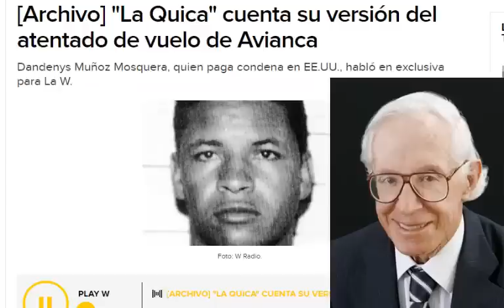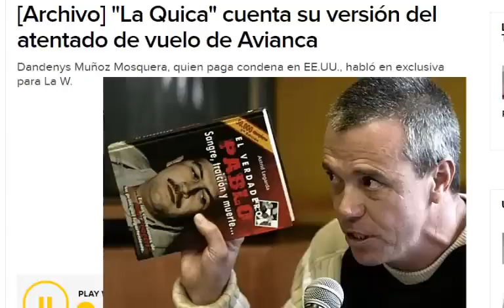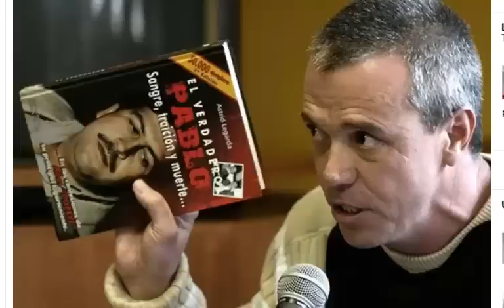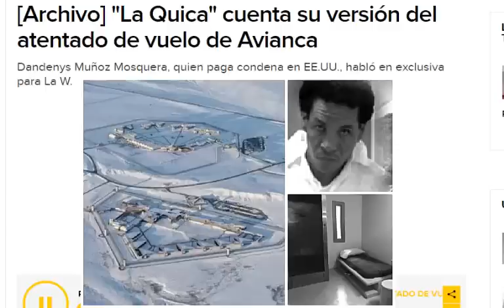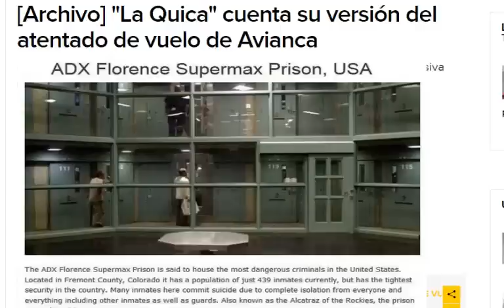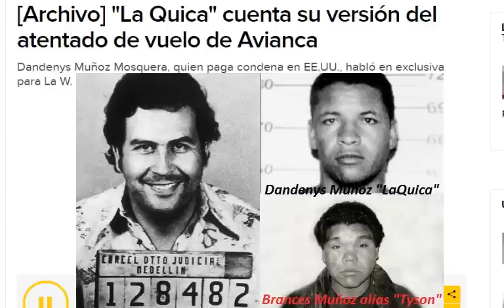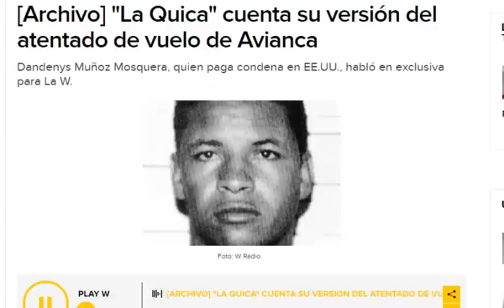"La Quica" Dandenys Muñoz Mosquera habla desde la Prisión.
"La Quica" Dandenys Muñoz Mosquera habla desde la Prisión sobre su vida en la Cárcel, su etapa en Medellín, su hermano Tyson y Pablo Escobar Gaviria. Entrevista muy interesante y por último Popeye comenta sobre los Hermanos Muñoz Mosquera.